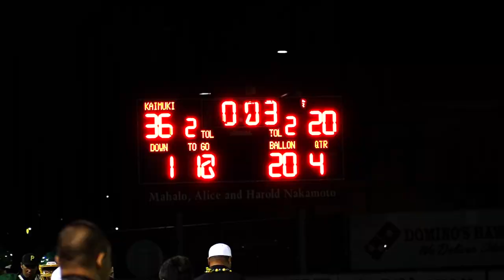KAIMUKI VS WAIALUA '23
Kaimuki vs Waialua Football Game
Location: Farrington High School

Football footage: Marley Asuega-Asoau
Cheer footage: Heavenlee Botelho-Sarcedo
Cover credit: Heavenlee Botelho-Sarcedo
Editor: Heavenlee Botelho-Sarcedo

Aloha bulldog nation, welcome to the Kaimuki Bulldog Barks official youtube channel 💚💛